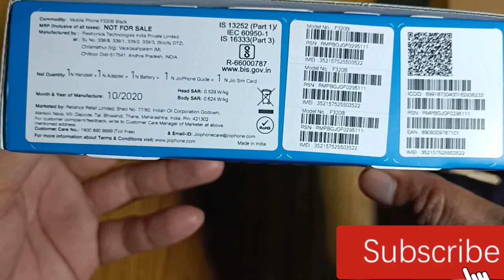Jio Phone 2021 Unboxing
Jio Phone 2021 With 1 Year Free Any Jio Number Only 1500